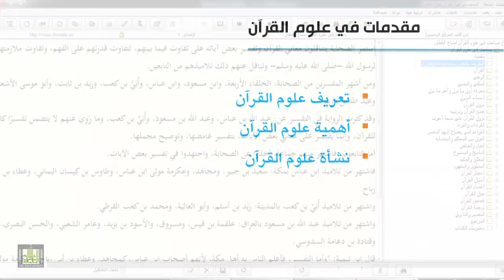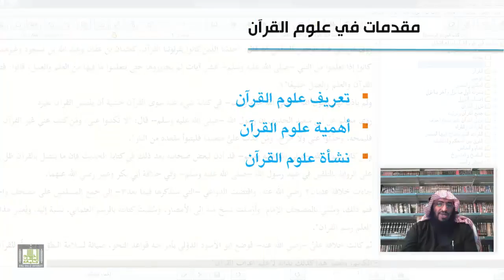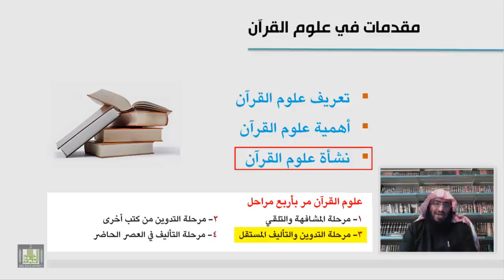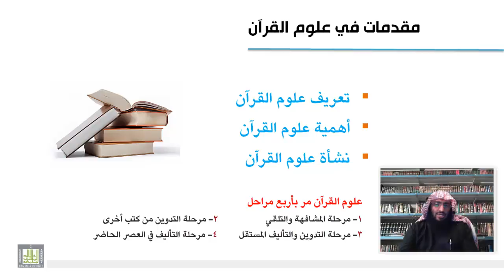علوم القرآن - نشأة علوم القرآن 1